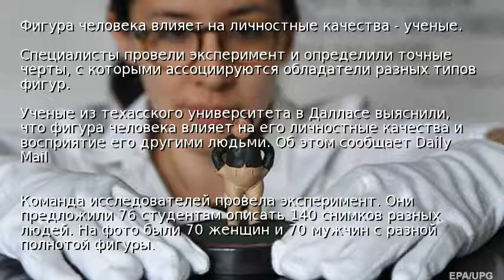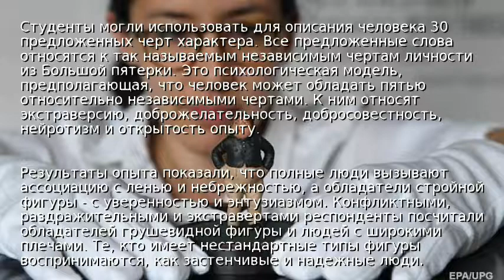Фигура человека влияет на личностные качества - ученые